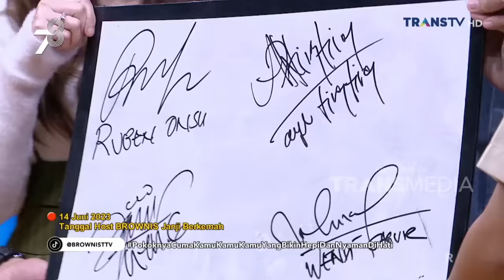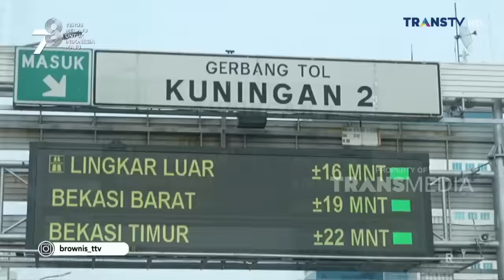BROWNIS Spesial KAMPING CERIA, Seru Banget Lho! | BROWNIS (4/8/23) P1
BROWNIS

TAYANG SETIAP HARI SENIN-JUMAT PUKUL 12.30 WIB